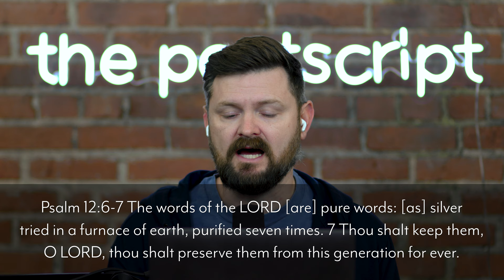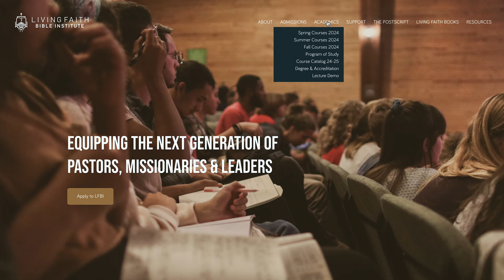Translating the Bible Into Albanian with Erion Vogli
Ep. 189: Since the end of the 19th Century, the church has been debating an issue that before that era, was not broadly contended – namely, whether or not God has faithfully preserved his word over time and between languages.

For millennia Psalm 12:6 and 7 was understood to mean that God could and would protect and preserve his scriptures.

…it reads, “The words of the LORD [are] pure words: [as] silver tried in a furnace of earth, purified seven times. 7 Thou shalt keep them, O LORD, thou shalt preserve them from this generation for ever.”

But by the late 1800’s modern academia had given rise to the critical text position, which postulated that the Bible we have, is not the Bible that God inspired.

Today, the commonly held position is that God’s word was captured in the original manuscripts but was lost over time by the unreliable hands of transcribers and the inherent shortcomings of the translation process.

The result of this critical view has led to an emphasis on scholarship; the archaeological, anthropological, and theological pursuit of the oldest and most eclectic text to produce the most thoughtful translation. This appeal to authority has led to an ever-expanding array of bible translations, in English as well as other languages - - translations for which the scholars can not definitively say are the very words of God.

Today on the show we have Erion Vogli, a man on a mission to create a reliable translation of the Bible in his native Albanian language. What gives him the confidence that this is even possible? What are his methods and how can he know they are steadfast?